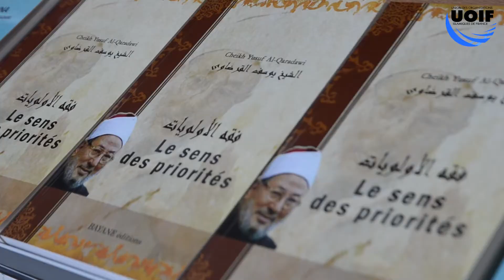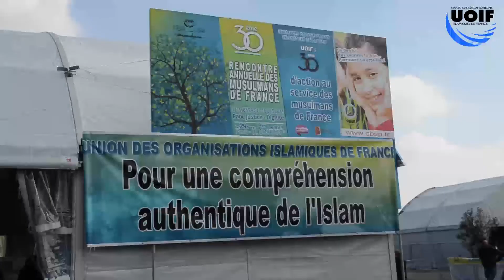Accueil UOIF - 30 ème Rencontre Annuelle des Musulmans de France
L'Union des Organisations Islamiques de France vous accueille et présente ses activités sous son chapiteau au centre du Parc d'Exposition du Bourget.